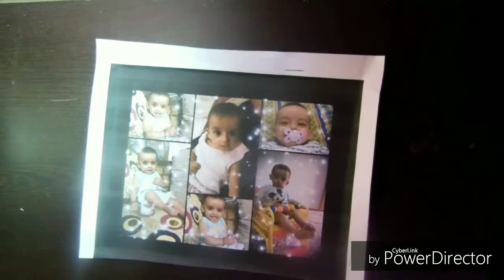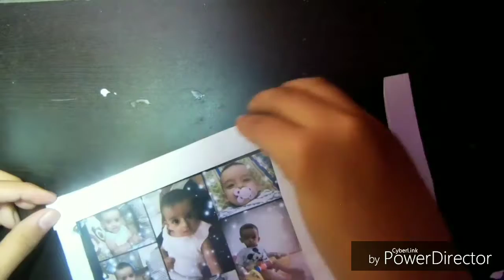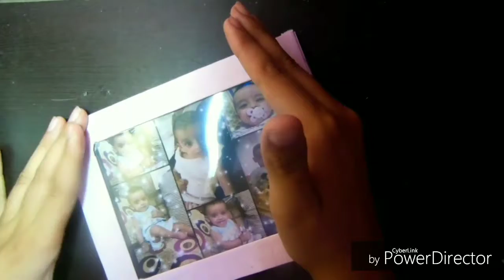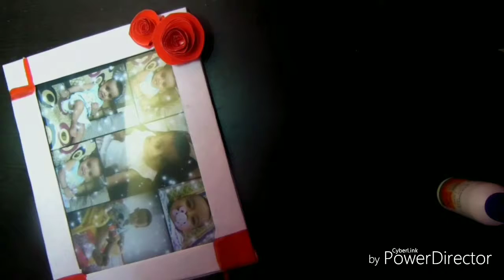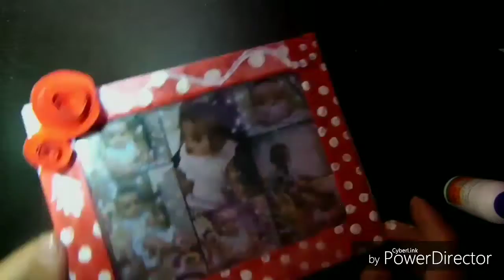DIY photo frame //with glass//how to make photo frame //with cardboard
How to make photo frame with cardboard
How to make photo frame for gifts
Gifts for rakhsha bhandhan
Gift for gf
Gift for bf
Making photos
Making photo frames
Making for gifts
Gifts for all
How to make photo frame with glass
Fake glass